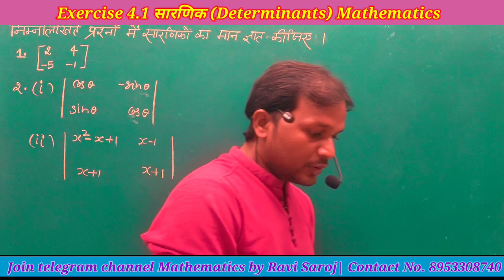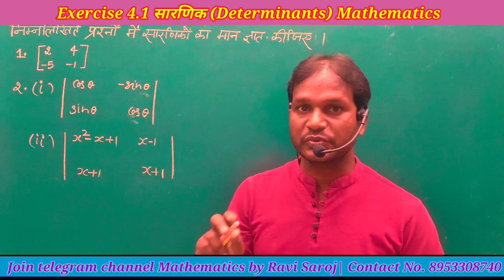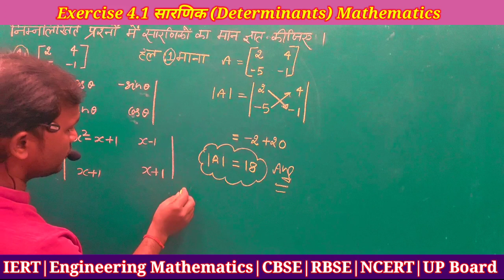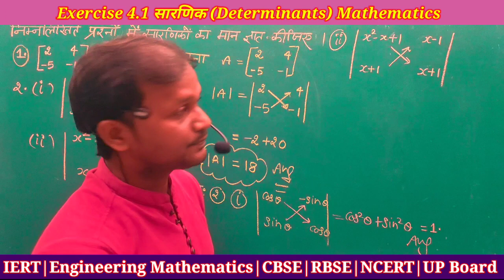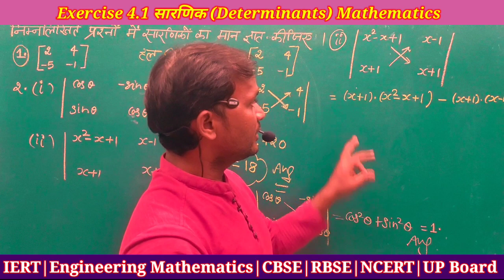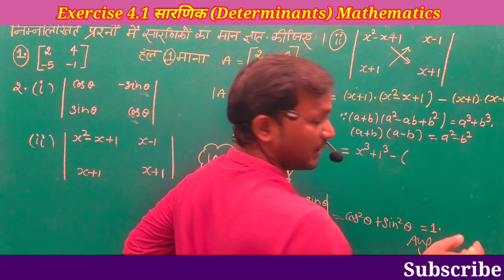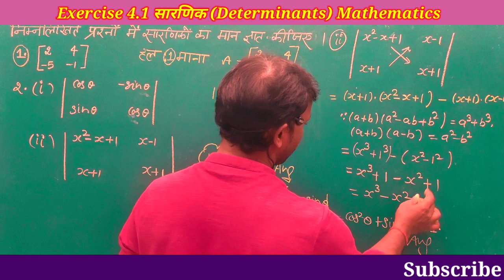Determinants Exercise 4.1 | UP Board | NCERT | CBSE | RBSE | Mathematics by Ravi Saroj | Prayagraj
Hello Dear Students Is vedio me definition of Determinant ke bare me bataya gaya hai yadi lecture apko pasand aaye to please hamare channels ko likes, subscribe and share jarur kare. Thank you for my wathing channels.